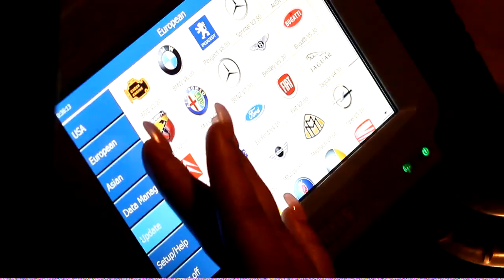q hef Hood video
hood, laid back, descriptive